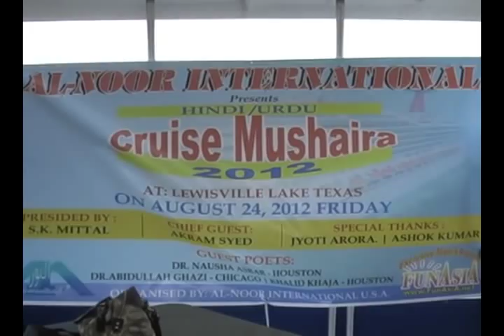Hindi Urdu Cruise Mushaira 2012 organized by Al-Noor Intl Report by Raja Zahid Khanzada Dallas Texas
ٹیکساس:پانی کے جہاز پر اردو ہندی مشاعرہ کا اہتمام

ڈیلس ٹیکساس (راجہ زاہد اختر خانزادہ، نمائندہ جنگ، جیو نیوز)

Dallas,Al-Noor International organized a Hindi / Urdu Cruise Mushaira (Poetry Recitation) on the waves of  Lake Lewisville made the evening memorable, successful event promote inter-cultural cooperation between India & Pakistan resident living in United state,This was one of the most memorable evening for everyone to remember.

By Raja Zahid A Khanzada

Dallas Texas: Al-Noor International organized a Hindi / Urdu Cruise Mushaira (Poetry Recitation) on the waves of  Lake Lewisville in Dallas, TX.
Famous Urdu language poetess from Houston Dr Nausha Asrar,Khalid Khaja, and well-known poetess from Chicago Dr Abidullah Ghazi were the star attraction, and were especially invited to present their poetry on this event, which was presided by S,K Mittal.
The event was hatched by none other than Mr. Noor Amrohvi, a well-known poet, and a famous personality among Urdu/Hindi language literary circles of Al-Noor International, who with his brilliant idea, organized this event on the waves of Grapevine Lake onboard a double deck-cruise vesel "Lone Star Lady of Texas". This was the third Hindi / Urdu Mushaira (Poetry Recitation)  in the history of Dallas, TX.
This memorable and historical poetry recitation was attended by local poets, and  Pakistani and Indian community .
The Mushaira was inaugurated byNoor Amrohavi , who welcomed the guests and invited on stage, the presider (chief of event). The evening started with an excellent buffet served from a local restaurant. The Chief mentor of the evening was Mr.M.C.Mittal and the Chief Guest was former President of India association Mr. Akram Syed. There was plenty of activity for children and adults to enjoy. Everybody having good time, the stage was set by Ms Jytoi kumar gave the warm introduction and invited to Mr.Noor Amrohvi to start the Program. Mr. Noor Amrohvi welcome to everyone for joining the event and sang two magnificent gazals to cheers the audiences. After that he invited a very talented and Famous RJ Mr. Amar jeet singh Dillon who sang two wonderful poetry, one in the memory of Mr.Noor's mother and then a real poetry in Punjabi which everyone enjoyed.
           Mr Khalid Khaja a renowned poet from Houston, who recites most memorable gazals of the evening. His personal touch brought tears to the eyes of the audience. Another Houston poet   Mr Naushad is a Ph.D. in chemistry and is a well known scientist also recites and sang several emotional gazals and also an Hindi poetry which brought listeners to their feet. The last poet was from Chicago who was master of romantic poetry. His poetry and his stand against the partition brought audience to their feet.
         On this occasion Mr Akram syed for gratitude and also to Mr Mittal for the final evening thanks. Mr Mittal spoke one by one for the glory of each participants and spoke in gazal form about each poet. His summary left the audience on their feet.
         Mr Noor Amrohvi spoke about everyone for their hard work to make this evening a success and also introduced Ms Jyoti Kumar for the last word and a vote of thanks. Ms.Jyoti beam graciously about the hard work done by everyone and brought Mrs. Sulochana to sing the final poetry of the evening.
      The Cruise had come near the shore and everyone participated in emptying the boat and audience reluctantly left for their home. This was one of the most memorable evenings for everyone to remember said by audience. they also add we thanks to Al- Noor-International for all his hard work and for this tremendous evening.